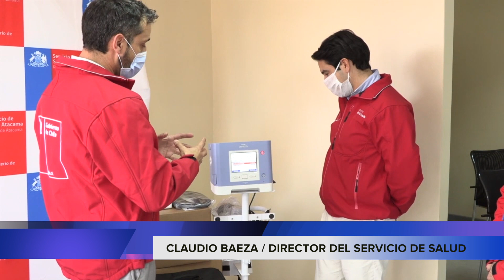HUASCO NOTICIAS 21 DE MAYO 2020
1.- Vallenar.- Entrega de insumos de sanitización a transporte publico
2.-Adquision de 8 nuevos ventiladores mecánicos en atacama
3.- Gobierno de atacama visita obras de construcción en Alto del Carmen
4.-Caldera .- Conmeración 21 de mayo 2020
5.- Freirina .- Recibe aportes del core atacama para mejoramientos y construcción en la ciudad .